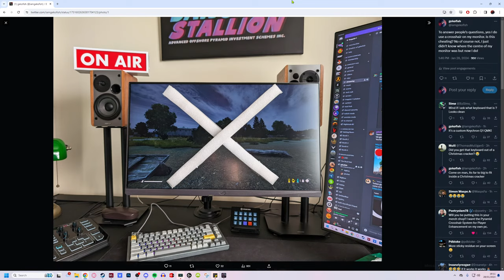Squadding up on Alteria!